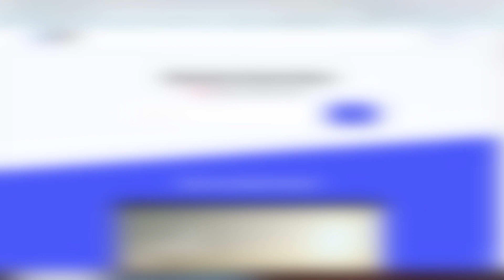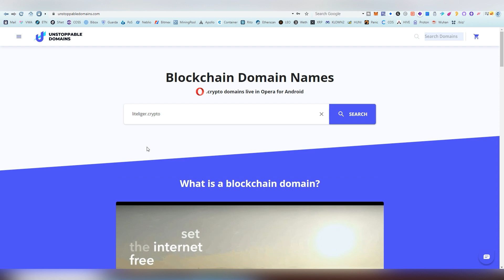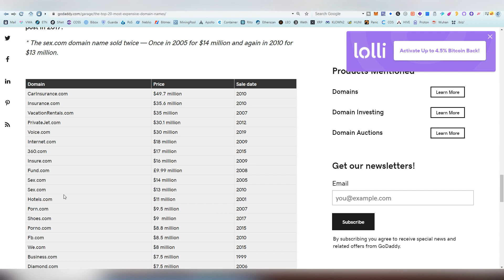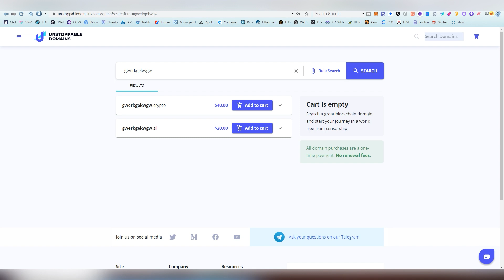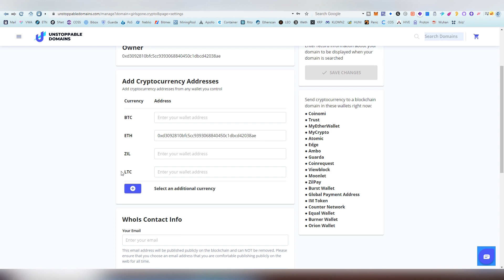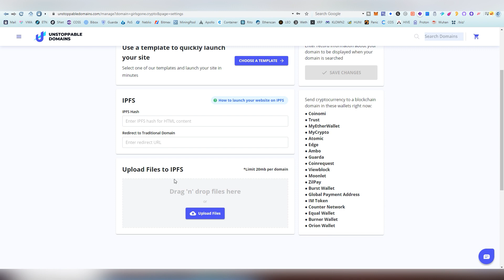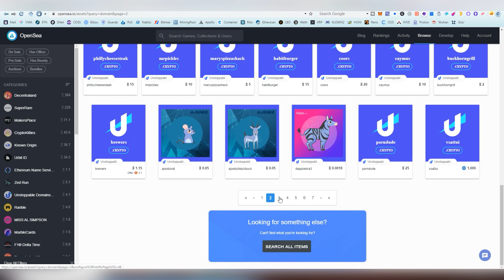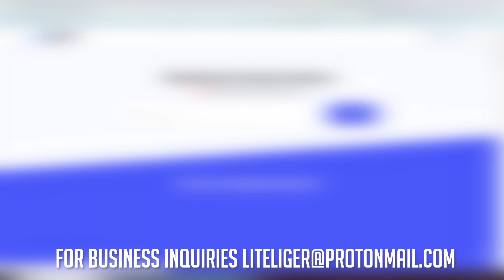Unstoppable Domains - A Way to Make Millions?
Today i'm sharing a method that has possibility to make lot of money, possibly even millions if you get lucky and research enough on your investment. This revolves around flipping domains at opensea where currently some of these .crypto and .zil domains are being sold at 500 ETH valuation.